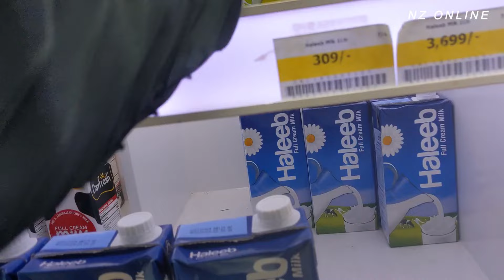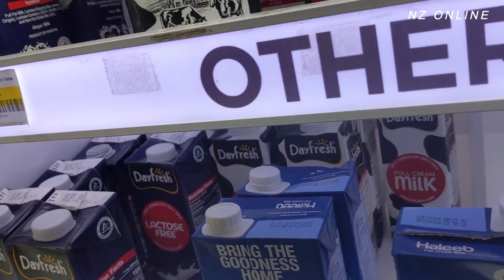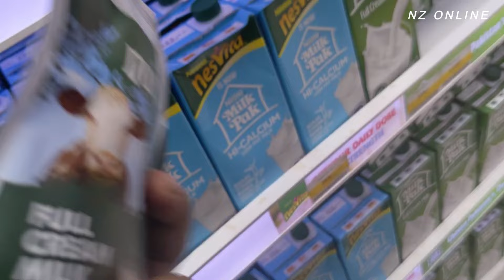Milk in Pakistan is More Expensive than Paris | meat price in pakistan | cheapest grocery store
cold pressed oil | organic sarso ka tel | cold pressed coconut oil, almond oil, canola oil desi ghee